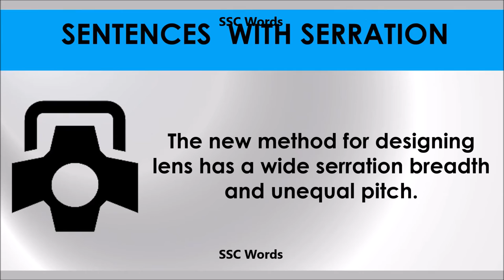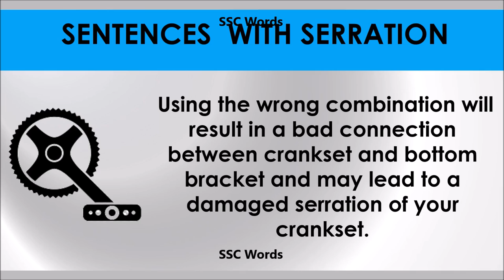Serration - Improve English - Meaning and 5 sentences - GRE / CAT / GMAT word - SSC Words